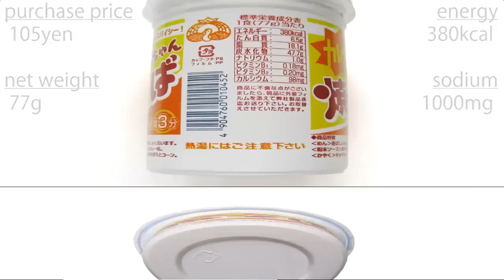No.4270 徳島製粉 金ちゃん焼そば カレー味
Tokushima Seifun (Japan) Kinchan Chow Mein Curry Flavor